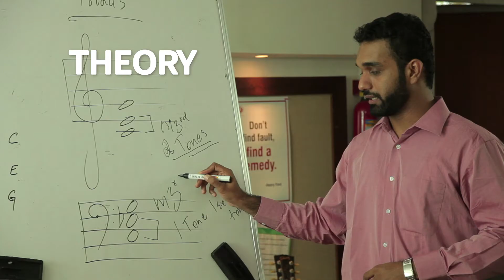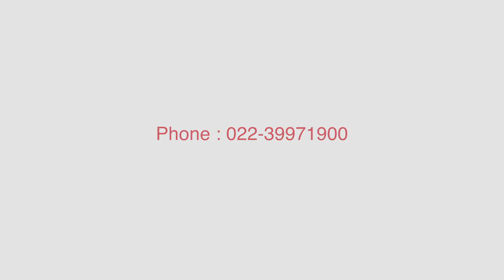HIGH Empower– Take your passion for music higher!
Prithesh Visave was passionate about music but did not know he could teach music and earn money at his convenience until he discovered HIGH Empower programme!
HIGH offers unique opportunity to music aspirants to train under professionals and teach music in their spare time to earn EXTRA MONEY by doing what they love to do!
HIGH is a pioneering initiative of Furtados to bring music learning at doorstep of every music aspirant by creating the largest community of trained and qualified music teachers in the country! So partner with us in this journey and make EXTRA MONEY at you convenience!
To know more about HIGH Empower-The music teachers’ partner program visit